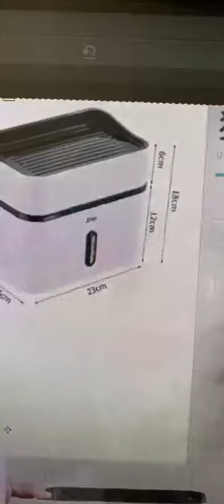Restroom Organizer (OB 3345)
Restroom Organizer (Glue System)
Size: In Image
Material: Plastic